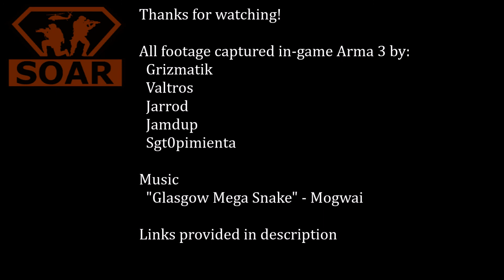SOAR Tribute 2017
All footage was captured in Arma 3

Credits for Music used in this video:
Song: Glasgow mega Snake